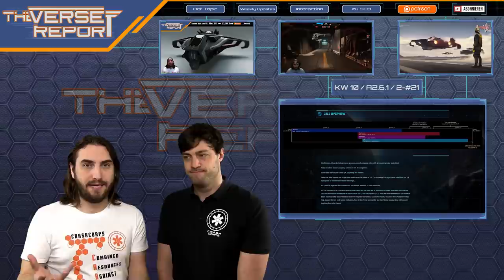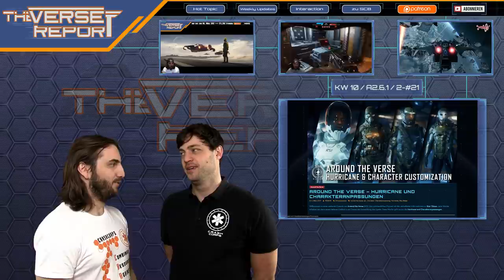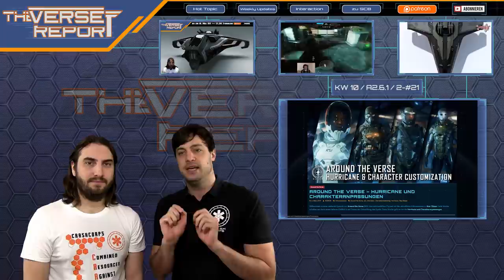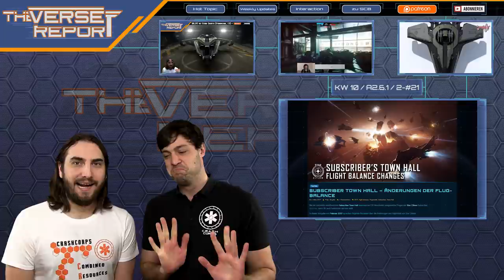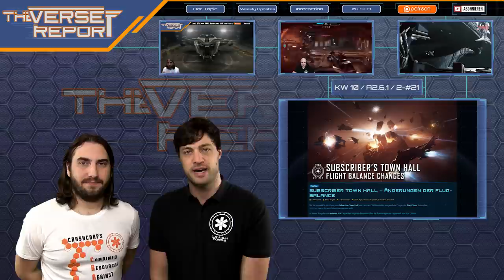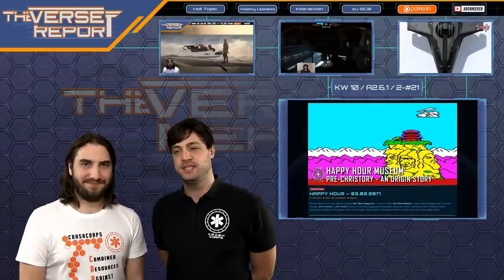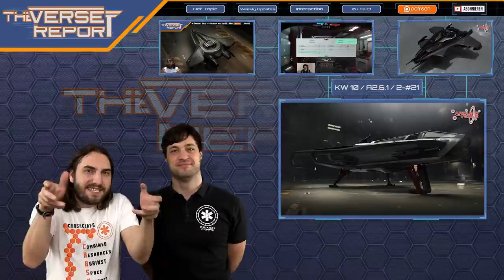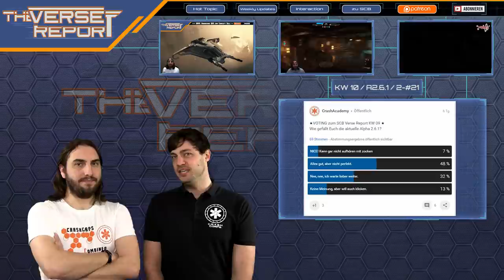Star Citizen Schedule Report 2.6.2 veröffentlicht! | SCB Verse Report [Deutsch/German]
Der Star Citizen Schedule Report wurde aktualisiert: Der neue Fahrplan für die Alpha 2.6.2 findet sich nun auf der RSI Seite.

Der nächste Patch der Star Citizen Alpha steht bereits in den Startlöchern. Mit der Veröffentlichung des nächsten Schedule Reports wurde das voraussichtliche Release Date für den Patch 2.6.2 genannt - es soll die Backergemeinde am 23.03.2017 erreichen. Große neue Inhalte sind bei dem Update nicht zu erwarten, vielmehr geht es um Polishing, Bug Fixing und weitere Arbeiten am Game Balancing. Ob das Datum gehalten werden kann und/oder sich in den nächsten Wochen nochmal verschiebt, ist natürlich unklar, aber zumindest hat die Community nun einen Ausblick, wie es bei Star Citizen weiter geht. Außerdem gab es in der letzten Woche einige spannende Einblicke hinter die Kulissen bei Around the Verse, wo uns unter anderem die Crusader-Monde Daymar, Cellin und Yela präsentiert wurden und erste Bilder zum Character Customization Tool auftauchten. Diese und weitere spannende Updates rund um Star Citizen fassen Euch Sawyer und Weezen im aktuellen SCB Verse Report zusammen. Viel Spaß!

► Unterstütze uns!

Weezen: STAR-JXRZ-C777
Sawyer: STAR-F3CH-FQ5N
DoZer: STAR-JFLB-74Q7

► Unsere Partner!

►Unsere Hardware!